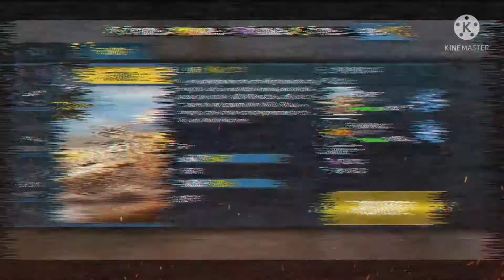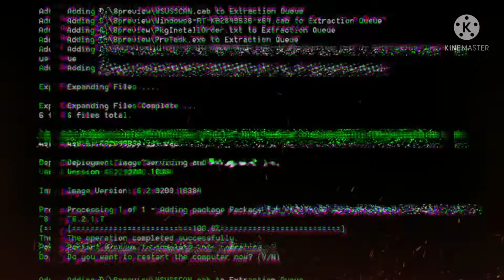WCRA: Corvus Upgrading Timelapse and Attack Test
An upgraded engine and modified gun mount grant the Corvus additional speed and attack range over other TALON vehicles. Sharing its wide array of equipment with all TALON variants, the Corvus can be specced out to fill any battlefield role.

Title of the Song: Violet Vape
Artist : Cheel